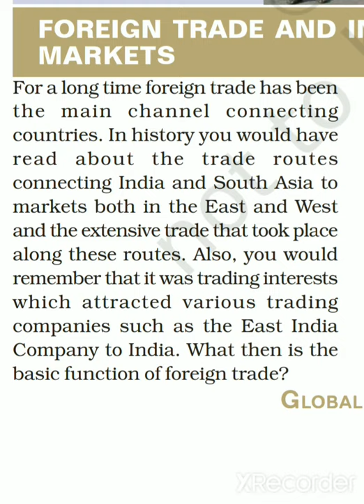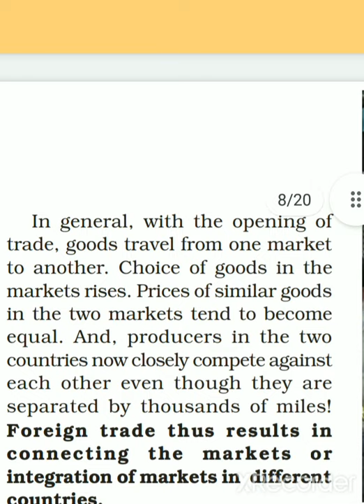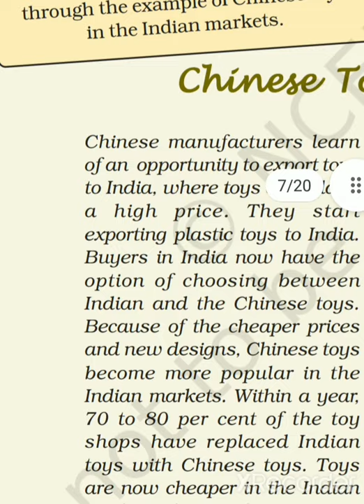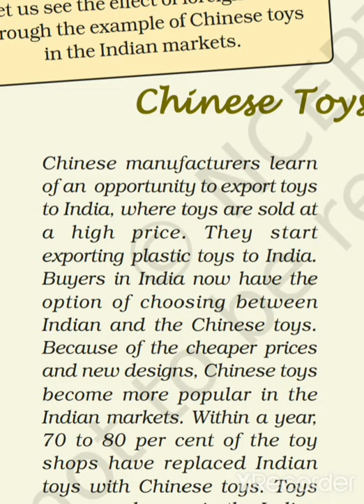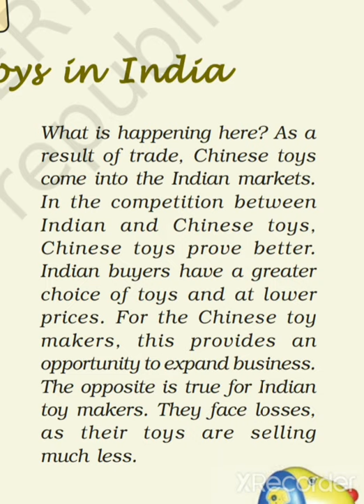GLOBALISATION AND THE INDIAN ECONOMY. FOREIGN TRADE AND INTEGRATION OF MARKETS.